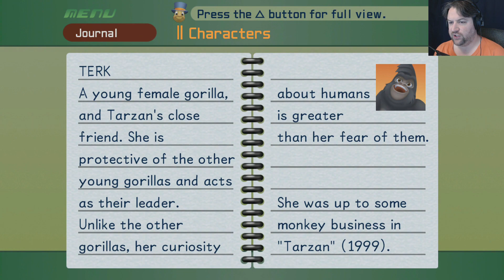CLAYTON LOSES HIS *&&X% - Kingdom Hearts - Episode 20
Clayton loses his *&&X% and Sora must deal with that.

My appreciation goes out to the men & women of the United States military, both at home & overseas, as well as police officers & firefighters across the country. Without you doing what you do, I would not be free to do this. Thank you!

Like what you see? Slap that Like button to let me know! This will help the channel grow and it would be greatly appreciated!